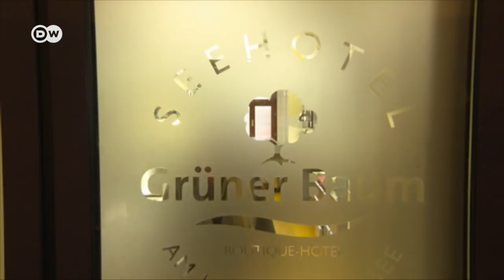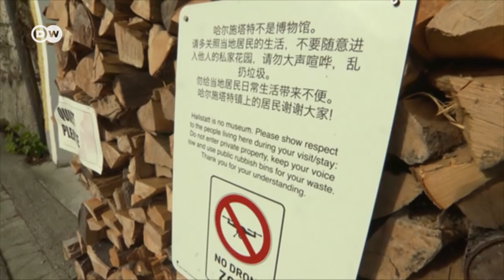Warum Chinesen Hallstatt lieben | Euromaxx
Die Kopie des österreichischen Ortes Hallstadt in China kommt so gut an, dass viele unbedingt das Original sehen wollen - und sich aufmachen nach Oberösterreich. Im Jahr 2018 könnten es eine Million Chinesen werden.